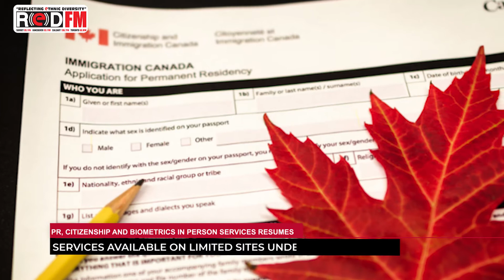Weekly Punjabi News Bulletin | Latest news from around the world | Khabarsar Haftavar |RED FM CANADA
Calgary’s Foothills Hospitals Registers 29 Cases of COVID 19 in Staff and Patients | PR, Citizenship and Biometrics in -Person Services Resume in Canada | Incidents of Flight Cancellations and Parents Denied Entry in Planes on the Rise |RED FM CANADA |Khabarsar Haftavar